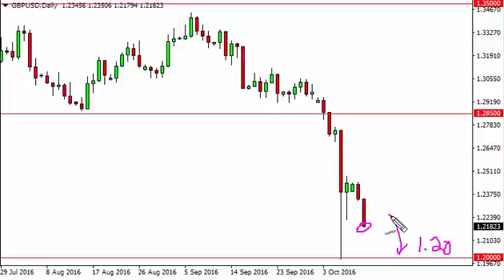GBP/USD Technical Analysis for October 12 2016 by FXEmpire.com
- October 12 2016 currency daily technical analysis for the GBP/USD pair. Forex Technical Analysis Forex Fundamental Analysis and Forex Brokers on FX Empire